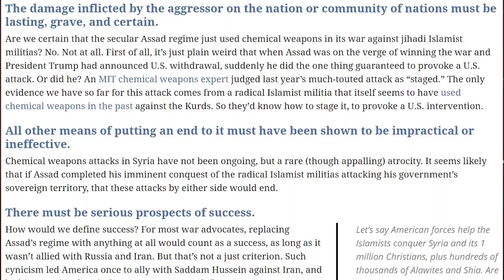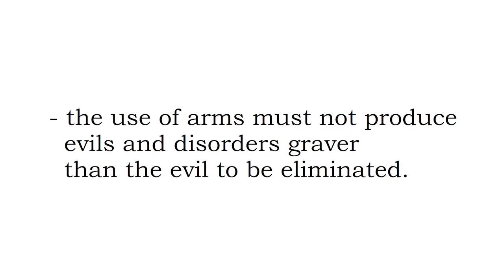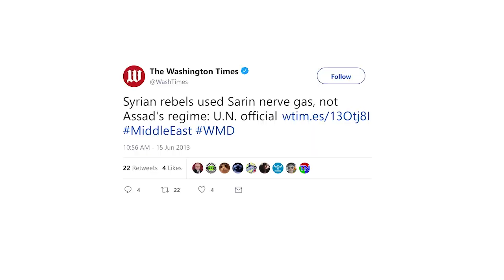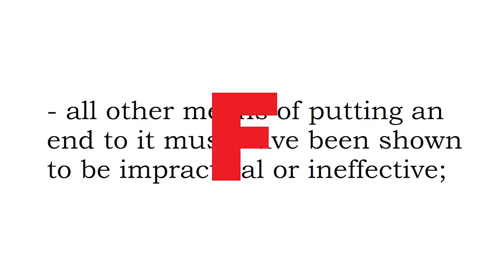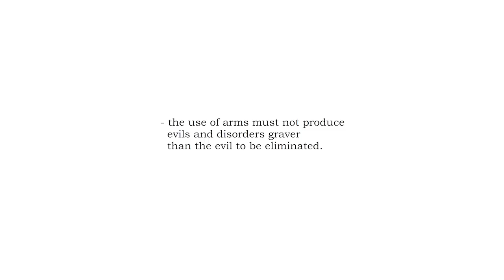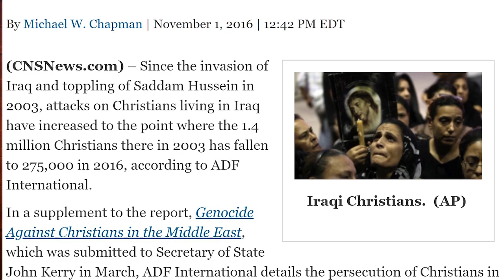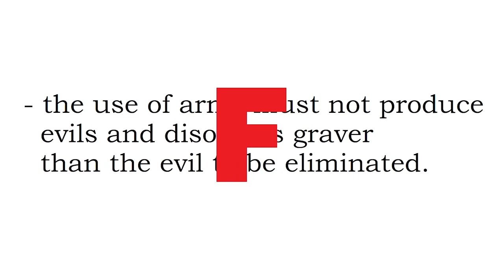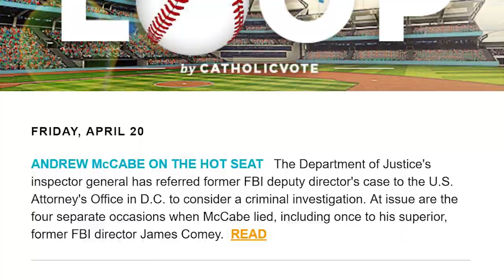Episode 30 (FULL): Bethany Janzen, Josh Mercer, & Peter Wolfgang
The Stephen Herreid Show, Episode 30: Students for Life Rocky Mountain Regional Coordinator Bethany Janzen, CatholicVote Political Director Joshua Mercer, and Family Institute of Connecticut Action President Peter Wolfgang join host Stephen Herreid to talk about saving lives, school choice for military families, and how globalist and neocon policies could KILL social conservatism!

In his monologue, Stephen Herreid takes on the question of whether the U.S. should up its military activity in Syria, and explains why he thinks last week's airstrikes against the Assad regime were UNJUST.

Electro Swing Republic feat. Howlin Wolf – Crying At Daybreak